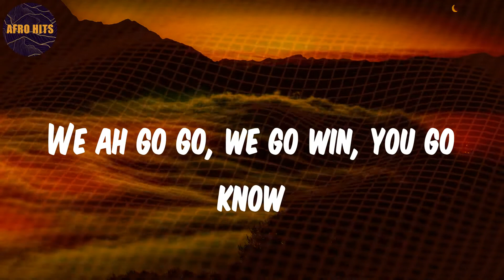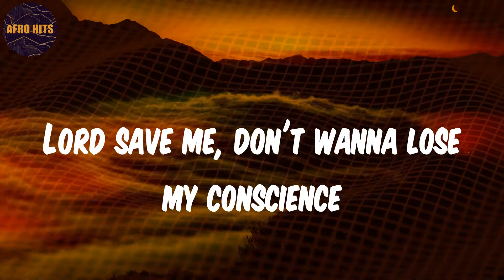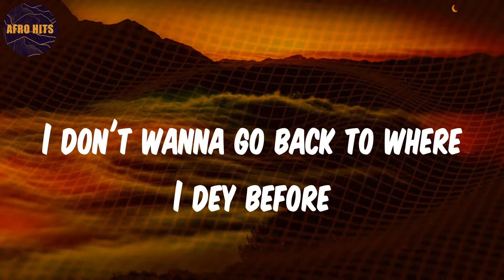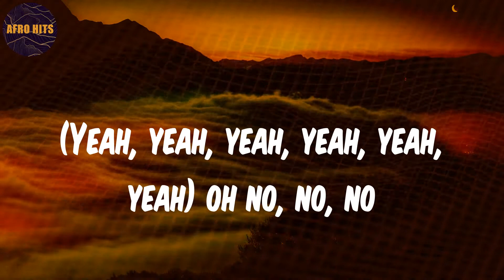Alcohol - Lyrics - Joeboy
Lyrics:
(Mad)
Ebélébé
(Yeah, yeah, yeah, yeah, yeah, yeah)
Ebélébé
Ebélébé
Ebélébé
Ebélébé
Ebélébé
Ebélébé
Ebélébé
Pon deck
(Oxygene Mix)